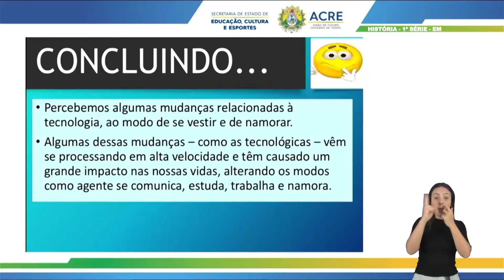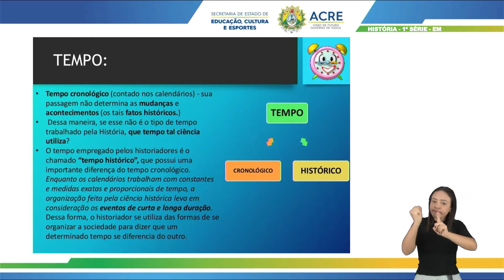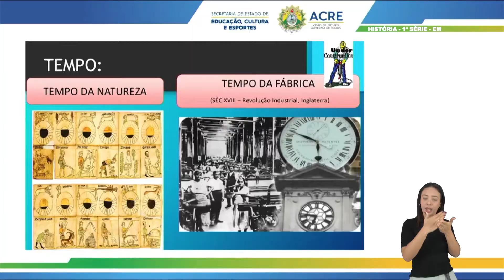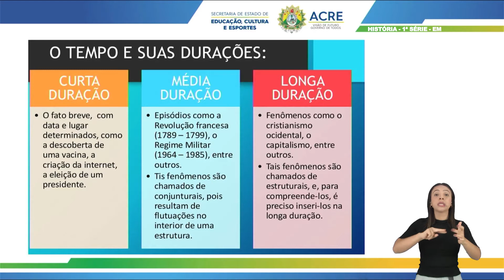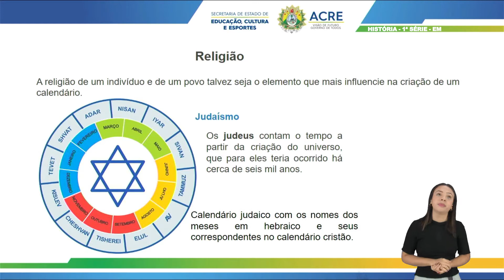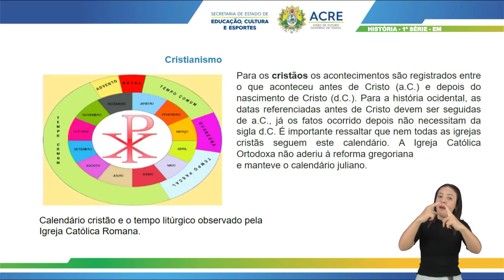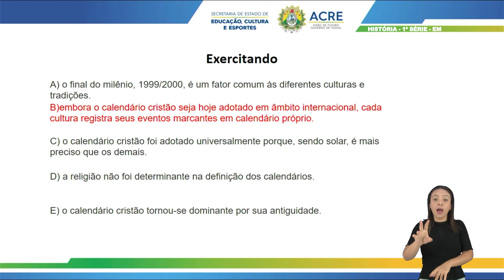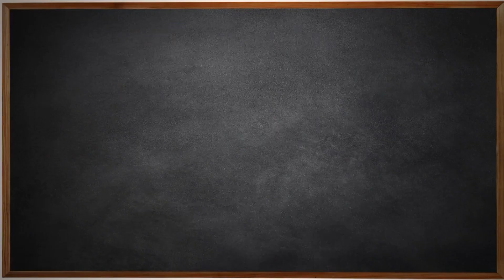1ª Série - História - Aula 32 - Tempo Histórico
1ª Série do Ensino Médio.
Aula 32 de História.
Tema: Tempo Histórico.
Professora: Queila.